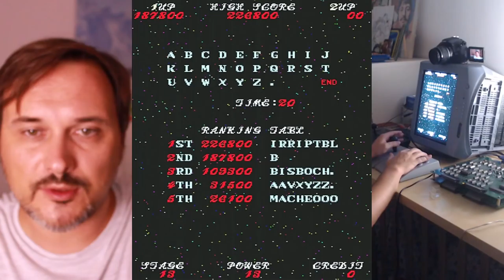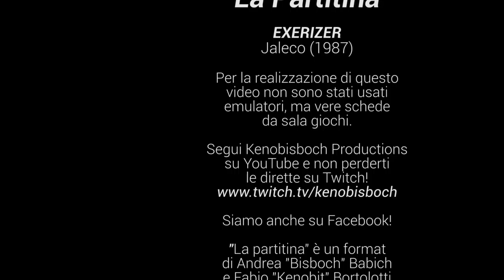LA PARTITINA 05 - Exerizer, dove perfino MAME fallisce [RGB 60fps]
Alle volte l'uso di una scheda da sala d'epoca invece che di un emulatore è quasi un vezzo, in termini di resa visiva. Questa volta no. Exerizer, poco noto seguito di Exerion, su MAME non funziona correttamente da almeno tre lustri - provate a confrontare il campo stellare policromo di queste riprese direct feed della scheda con il lugubre starfield in bianco e nero che restituisce il MAME. Chissà, magari questo filmato potrà essere d'incoraggiamento per il MAME Team a mettere a posto Exerizer! O a mandarci a quel paese, anche.